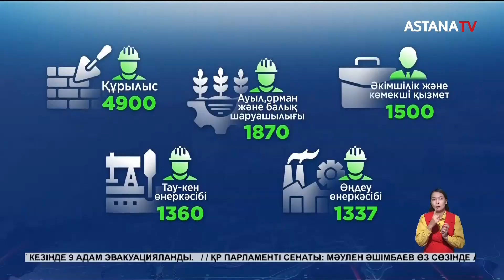Астанада үй қымбаттауы мүмкін